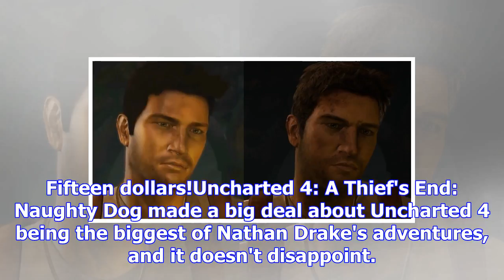Uncharted 4 is $15 for black friday. sorry, maybe you didn't hear me: uncharted 4 is *fifteen dolla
Uncharted 4 is $15 for black friday. sorry, maybe you didn't hear me: uncharted 4 is *fifteen dollars*
Look, I know it's a year-and-a-half old game, but Uncharted 4: A Thief's End is still a drop-dead go...